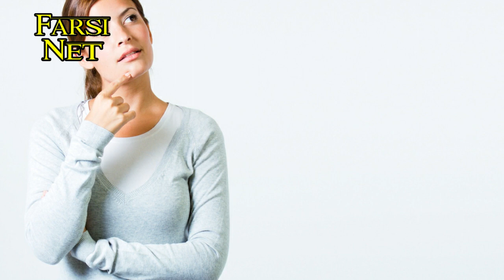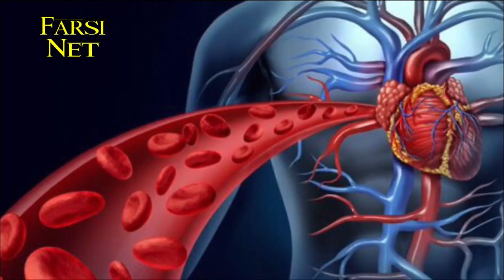روغن خراطین برای سینه